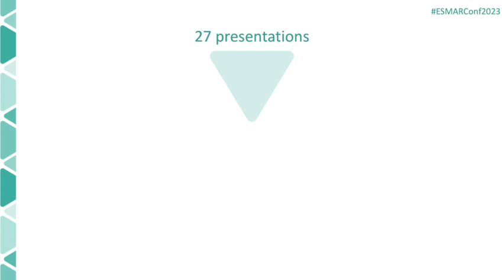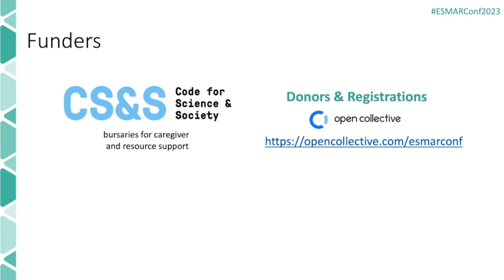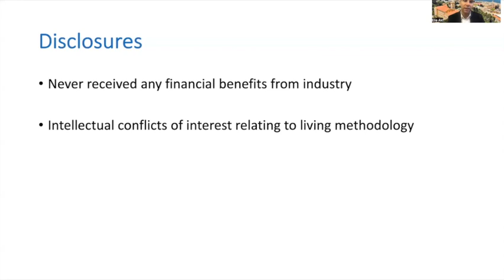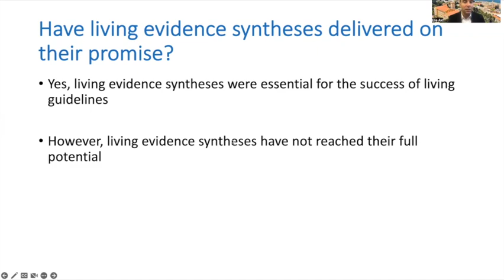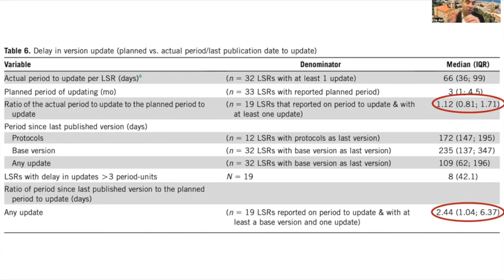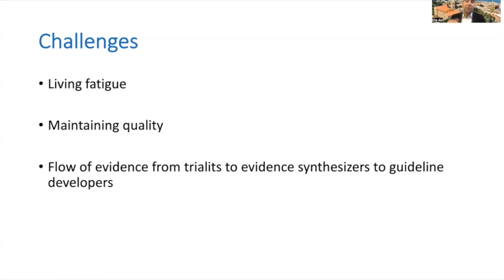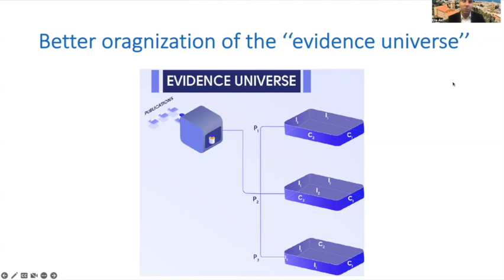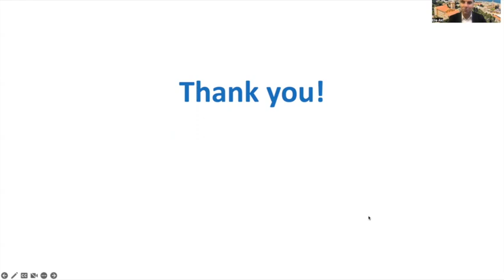ESMARConf2023: Closing session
Join the closing session for highlights from Neal Haddaway of this year's conference, news about ESMARConf2024, and a key note presentation closing the conference!

Presenter: Elie Akl
Title: Have living evidence syntheses delivered on their promise?
Abstract: Living systematic reviews have been described as continually updated, incorporating relevant new evidence as it becomes available. The pandemic promoted the use of living evidence synthesis and offered the road test for the living methodology. The presentation will go over how living reviews have performed in terms of updating and quality. The presentation will then address challenges and potential solutions and what the future might hold. It will end by reflections on how coders can help move the field foreword.